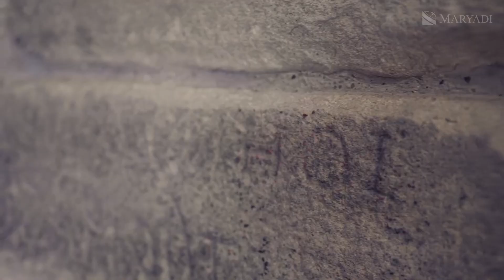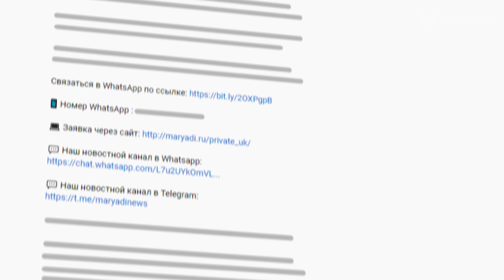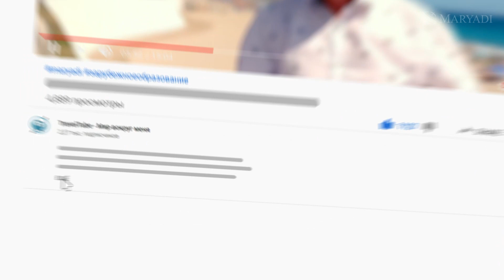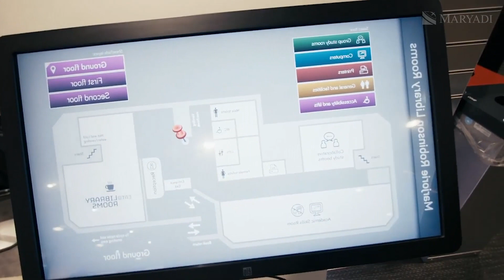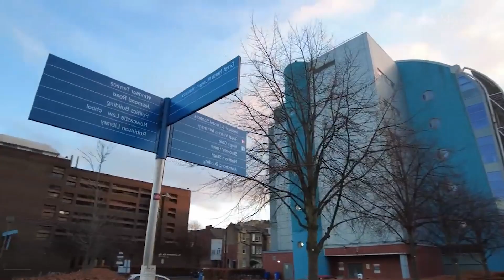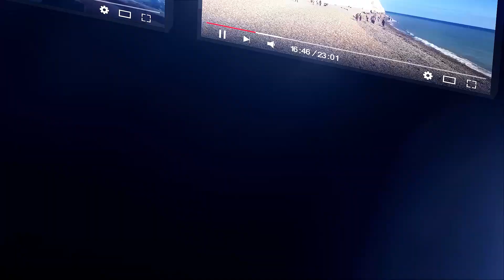Город в Англии Ньюкасл - Индустриальный город - Прогулка со студентами Newcastle University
Город Ньюкасл-апон-Тайн или сокращённо Ньюкасл - это индустриальный город на северо-восточном побережье Англии. Но подождите, друзья, не стоит сразу выключать видео при слове индустриальный. Это описание может быть очень обманчиво.

Сегодня я прогуляюсь по этому городу в весёлой компании студентки Ньюкаслского университета Саке и также студента, а по совместительству и младшего консультанта компании Maryadi - Даниила. Вместе мы посмотрим на 2 стороны Ньюкасла: старинную, богатую историей и особым шармом, и новую технологичную и современную. Вместе с Вами посмотрим, каким красивым и интересным, может быть город с пометкой "индустриальный".

Старинная часть города в Англии Ньюкасл в первую очередь примечательна, конечно, замком Newcastle Castle, в честь которого, как не трудно догадаться, и назван город.

Современная же часть города Newcastle upon Tyne развивается в первую очередь благодаря известному британскому университету Newcastle University, т.к. новая часть Ньюкасла - это в большей степени то, что принадлежит университету. Например, у ВУЗа новая бизнес-школа, которая предлагает бизнес направления, маркетинг, финансы, менеджмент и т.д. Также есть необычный кампус у экономического факультета Newcastle Helix. В двух шагах от кампуса университета Ньюкасл расположен 3-й самый большой стадион в Англии.

Конечно, Ньюкаслский университет, как и многие другие университеты в Англии, является партнёром компании Maryadi. Если Вас заинтересовала бизнес-школа этого университета или ВУЗ в целом - мы поможем выбрать специальность и поступить, ответим на любые ваши вопросы. Всё, что Вам нужно сделать - это просто оставить заявку на нашем сайте. Все наши консультации абсолютно бесплатны. А на нашем канале можете посмотреть экскурсии и по другим английским городам.

СВЯЗАТЬСЯ С НАМИ и задать любой вопрос Вы можете по номеру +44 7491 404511 в WhatsApp или Telegram, а также по ссылкам:

НАШИ КАНАЛЫ